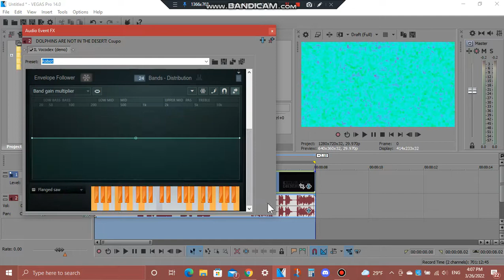How To Do Make Some BJP/VUV2 Combo